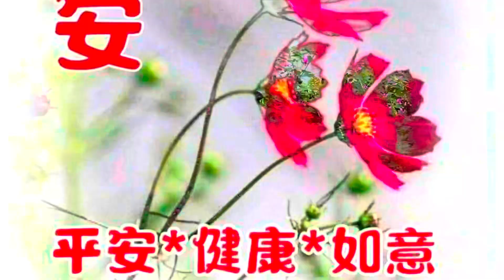2023/10/4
週三早安